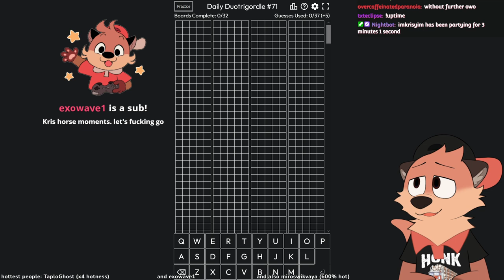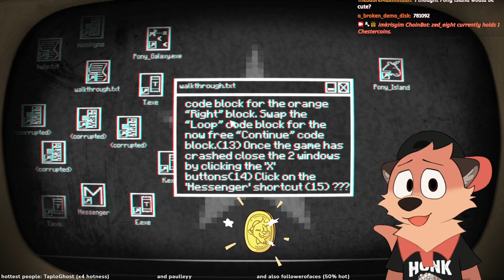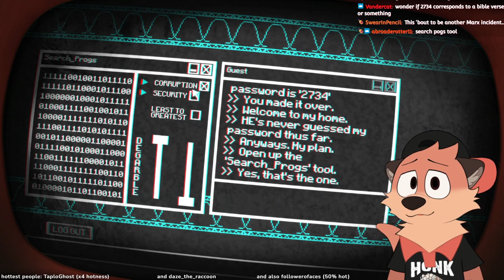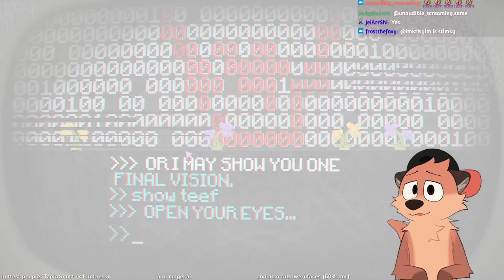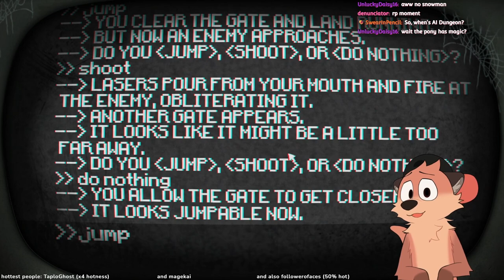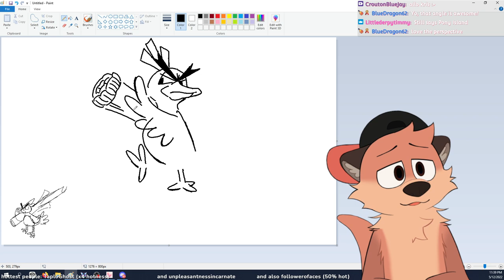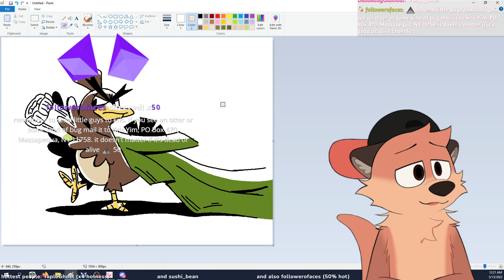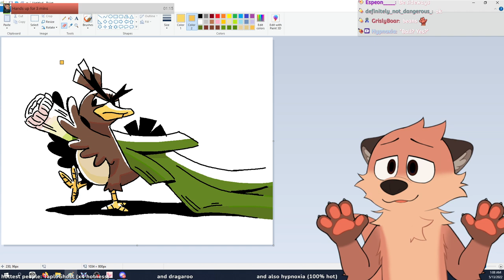【Pony Island】robot unicorn attack